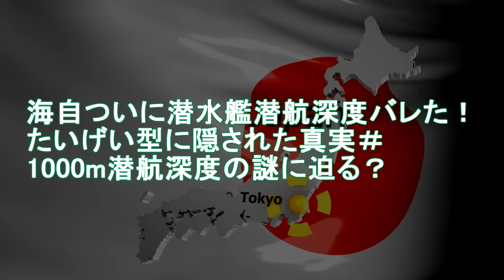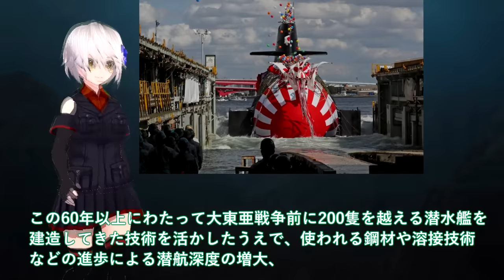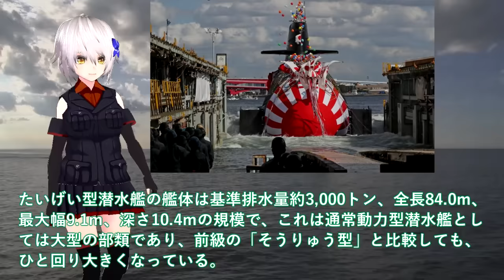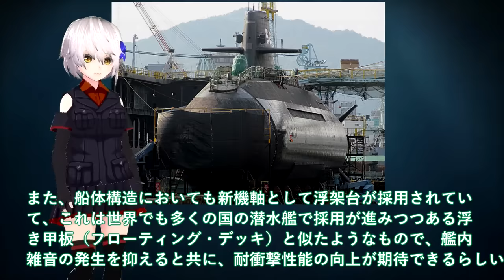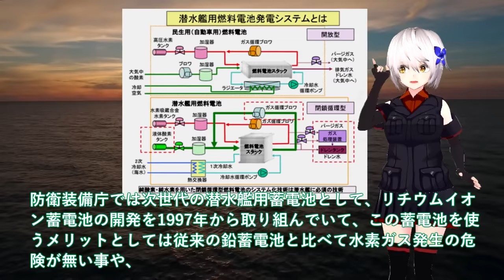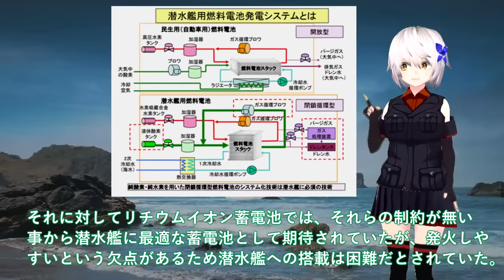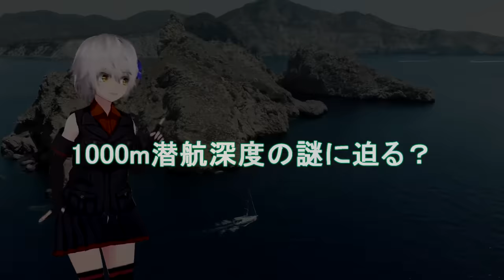【軍事解説】海自ついに潜水艦潜航深度バレた！たいげい型に隠された真実＃1000m潜航深度の謎に迫る？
引用・転載「出典：海上自衛隊ホームページ」
引用・転載「出典：航空自衛隊ホームページ」
引用・転載「出典：陸上自衛隊ホームページ」